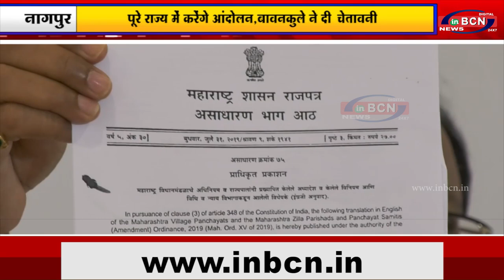सरकार की उदासीनता के कारण ओबीसी आरक्षण हुआ ख़त्म - बावनकुले....INBCN NEWS